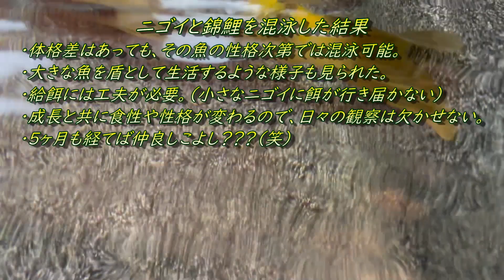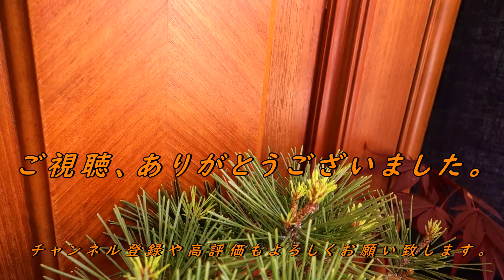【錦鯉 プラ池】ニゴイと錦鯉の混泳飼育～水中を覗いてみたら～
ニゴイと錦鯉の混泳飼育（体格差あり）についてです。（混泳から約5ヶ月経過）
水中撮影では、上見では気づけないようなことも確認することができました。
ニゴイを混泳飼育するにあたっての情報としてお役立ていただけると幸いです。
よろしければ、一風変わった日本庭園風の室内池の雰囲気も同時にお楽しみくださいませ。
情報までに、現在飼育している錦鯉の品種は、浅黄、紅白、銀鱗黄写り。
そして、ニゴイ（日本淡水魚）です。
★0:00～　オープニング
★0:26～　概要
★2:10～　本題
★7:08～　本題（おまけ！？ご報告！？）

◆動画内でご紹介のニゴイについて説明している動画

◆斧田観賞魚センター（動画内でご紹介のあゆの餌など）
・通信販売ページ

◆寿工芸株式会社（動画内でご紹介の餌（フライミックス））